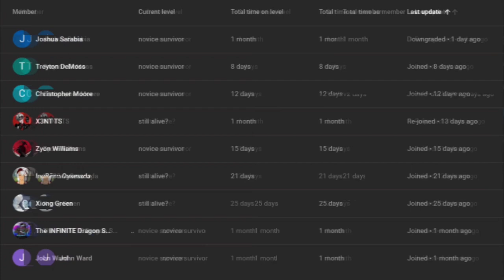what if deku was the reincarnation of optimus prime part 1